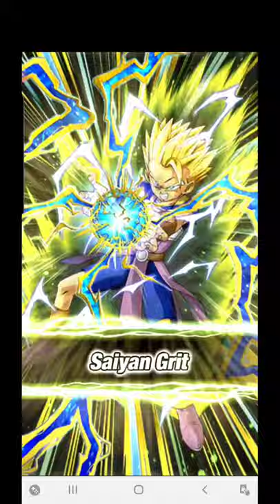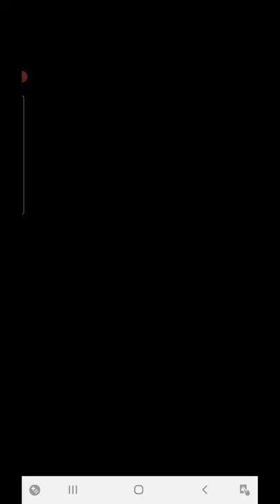Dragon Ball Dokkan Battle Beyond God - The Ultimate Secret Stage One F2P Universe 6 Guide Super2